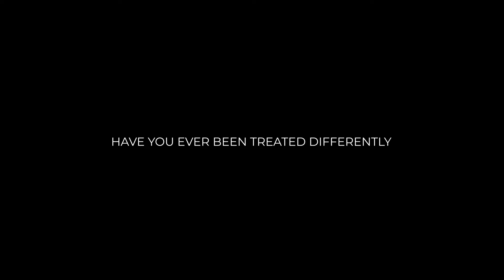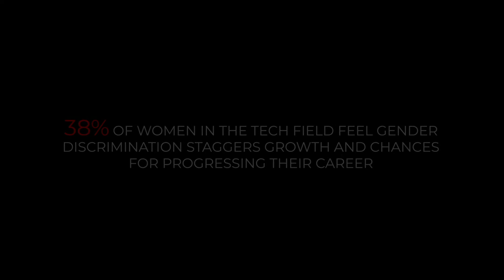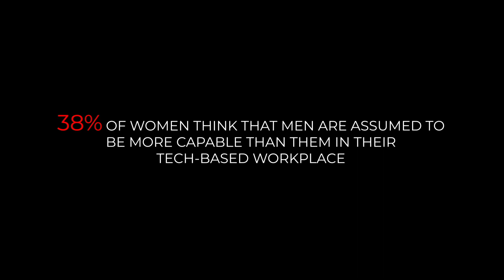IWD 2022 - Put Her In Her Place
Where should a woman be? Where does she really belong? This International Women's Day, we at Embed believe that it's time to put her in her place. ​

​Celebrating the amazing women everywhere! IWD2022 WomenAtEmbed BreakTheBias 🙅🏻‍♀️